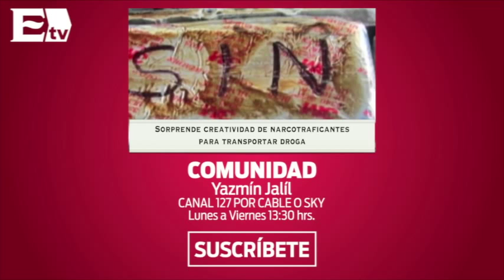Aseguran regreso a clases con fuerte operativo policial en el DF / Comunidad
Con un fuerte operativo de seguridad cio inicio el ciclo escolar 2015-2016, más de 23000 elementos de la polícia resguardan al personal docente y a los alumnos. El operativo estrá vigente durante los próximos 15 días.

24 de agosto 2015